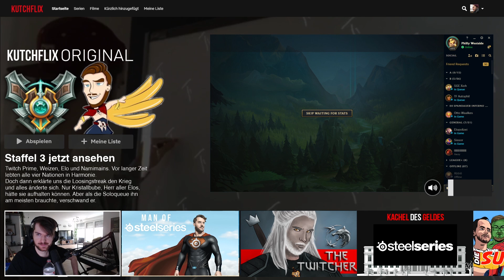Wie ich Perkz mit meinem Bard zurück nach NA geschickt habe | Kutcher Stream Highlights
Wie Perkz zurück nach NA flüchtete, nachdem er gegen meinen Bard spielen musste. Lasst wie immer den Algo glühen.